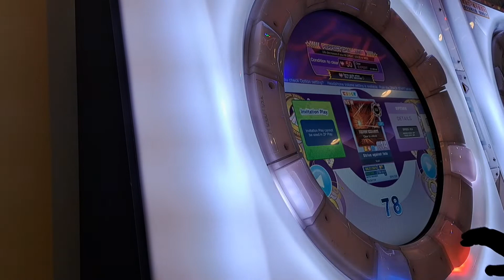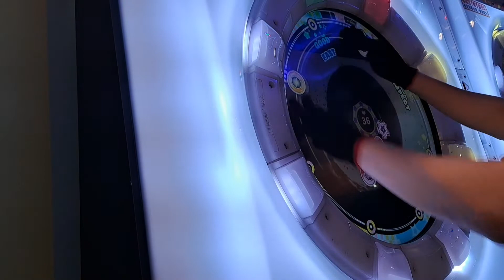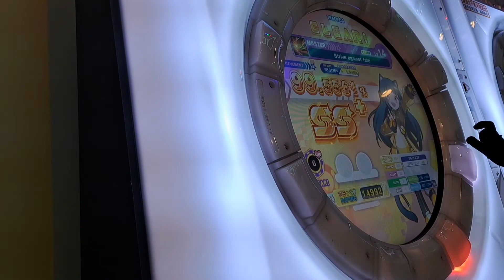【LIFE: 6/50】Strive against fate by Noah MASTER 14 PERFECT CHALLENGE CLEAR!!!【maimai】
Game:maimai
Note speed:6.5
Sync adjustment:0

Level:MASTER 14
Rank:SS+
LIFE: 6/50

I was so nervous while playing the PERFECT CHALLENGE.